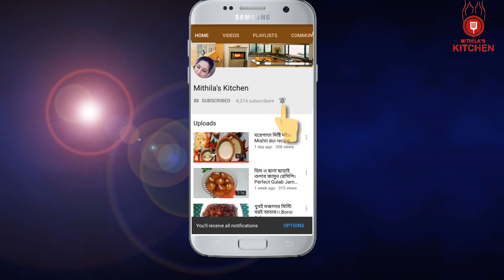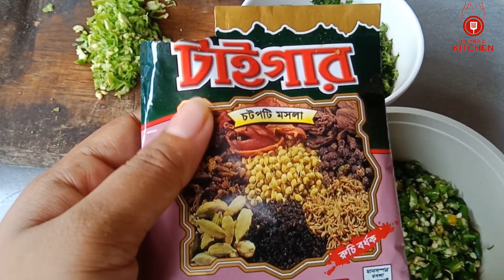ফুচকা রাজিব ভাইয়ার সিক্রেট চটপটি রেসিপি😱। Chotpoti Recipe।। Chicken or Egg Chotpoti Recipe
Chotpoti Recipe।। Chicken or Egg Chotpoti Recipe